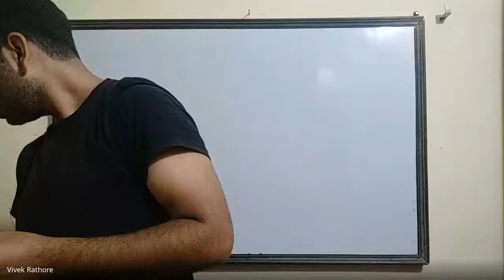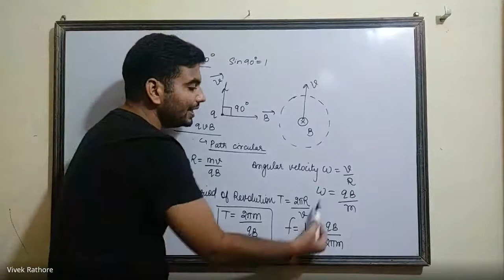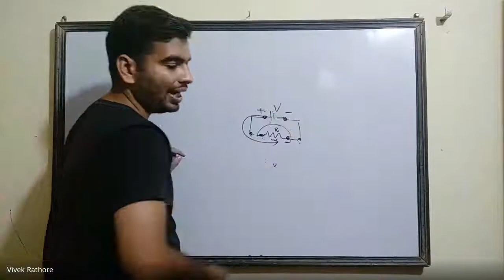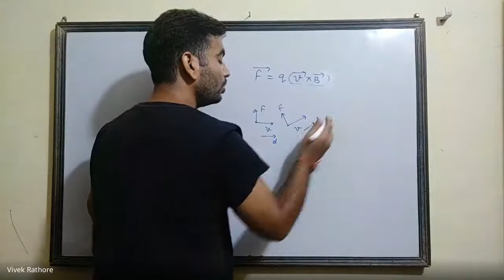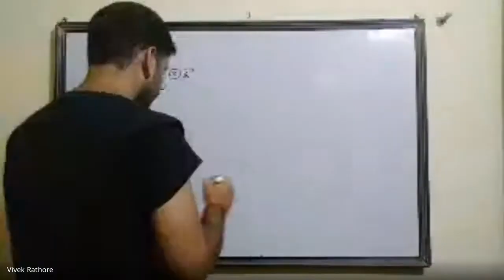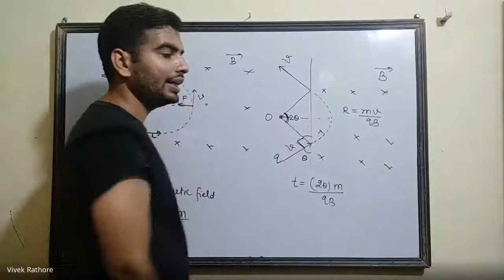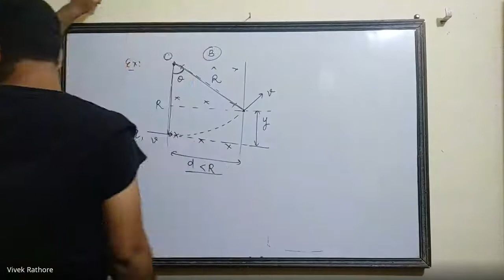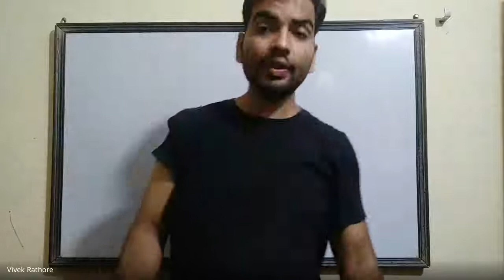ens nnzo hzu 2020 07 16 at 06 07 GMT 7